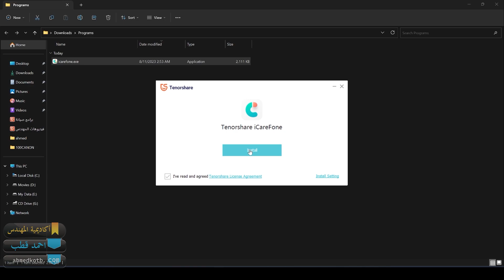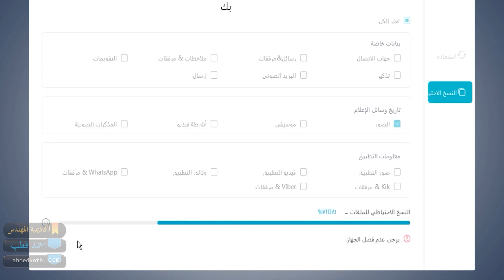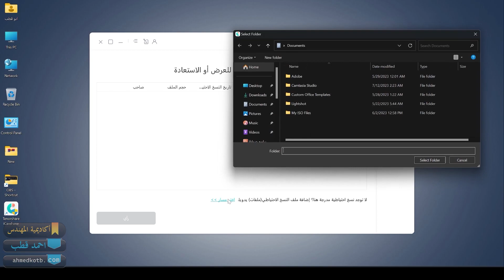نقل ونسخ البيانات بسهولة بعد شراء الآيفون الجديد | استعراض آيفون 15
البر👍 نامج👇👇
رمز خصم 30 % 👈 PF007B